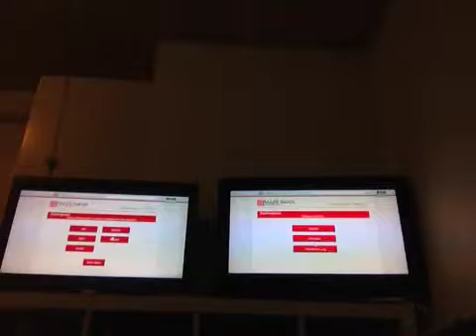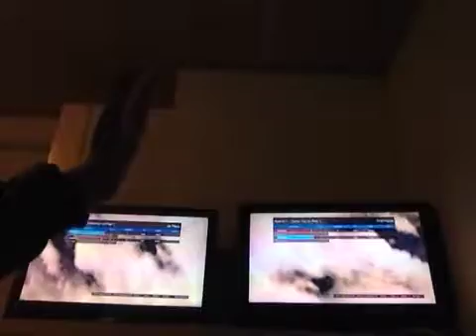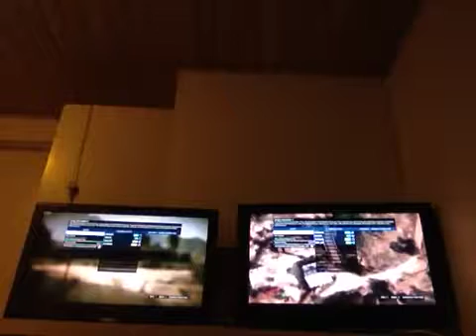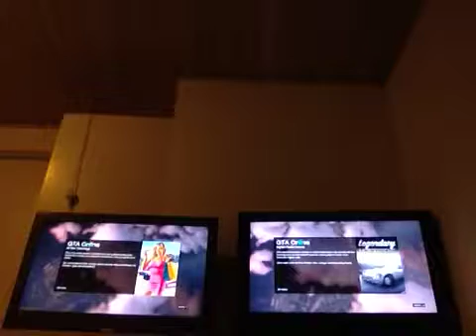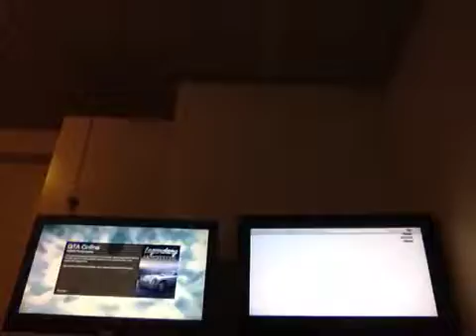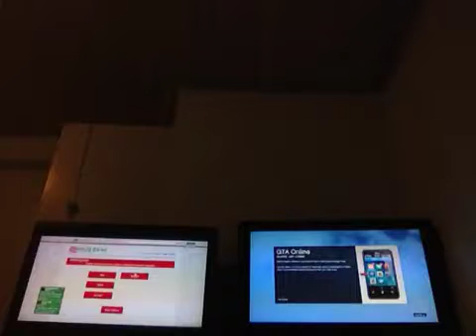Mark og Matias